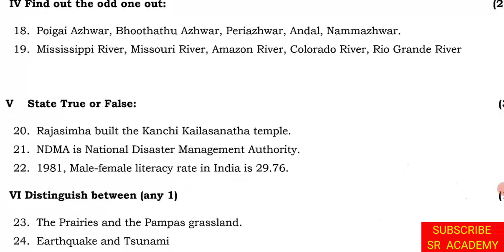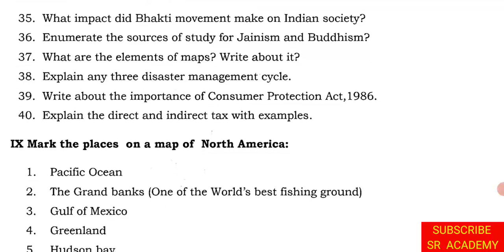7th std social science term 3 2023 annual exam government model question paper English medium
7th std social science term 3 2023 annual exam government model question paper English medium